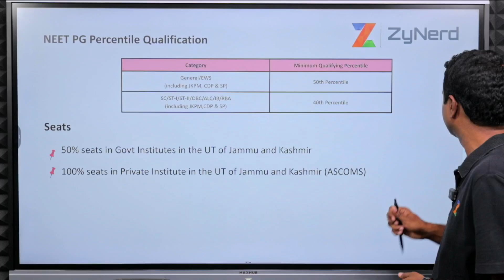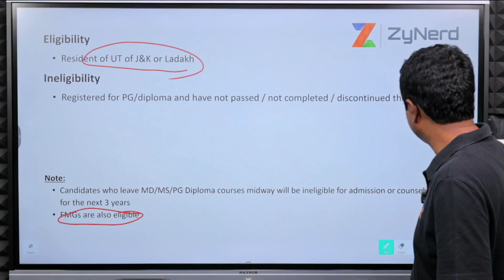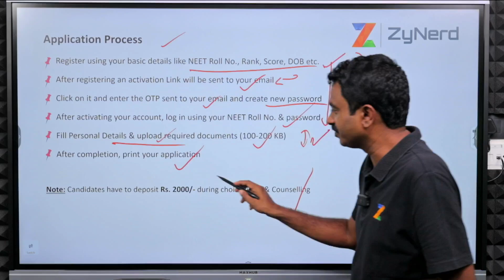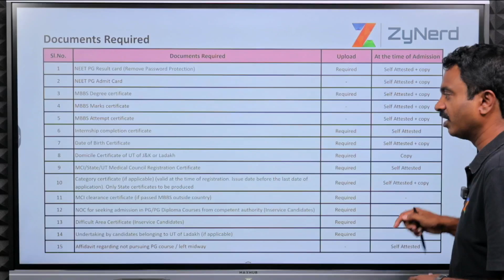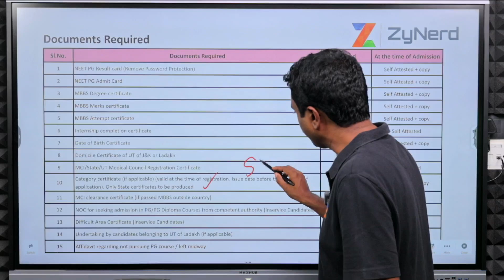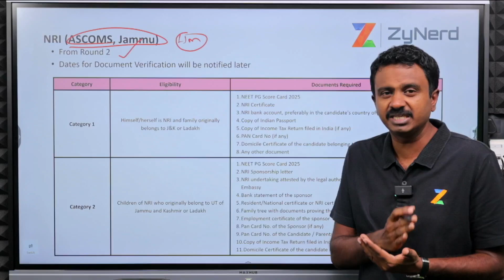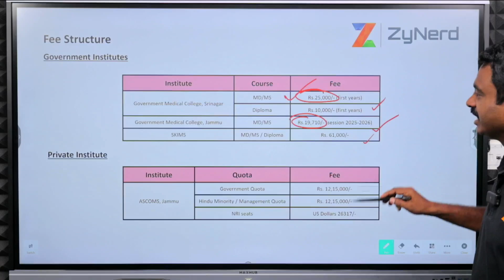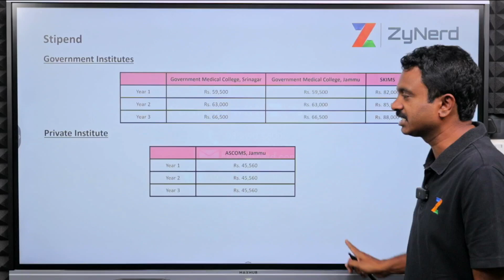Jammu & Kashmir Counselling | Complete Info Guide | NEET PG – 2025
In this video, we have explained in detail about the complete information on Jammu & Kashmir Counselling for NEET PG - 2025

📍 Address :
Jammu and Kashmir Board of Professional Examinations (JKBOPEE)
4th Floor, South Block Bahu Plaza
Jammu – 180012

📞 Helpline Numbers : 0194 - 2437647 / 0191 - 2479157
💬 Stay Updated with ZyNerd NEET PG 2025 Notification and Updates:

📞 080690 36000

00:00 Introduction
00:25 Qualification & Seat Split
01:25 Eligibility & Ineligibility
02:38 Reservation
04:20 Application Process
05:14 Documents Required
09:51 NRI Quota
11:21 Hindu Minority Quota
11:51 What to expect in 2025
12:41 Fee
13:35 Service Bond
14:45 Stipend
15:05 Conclusion